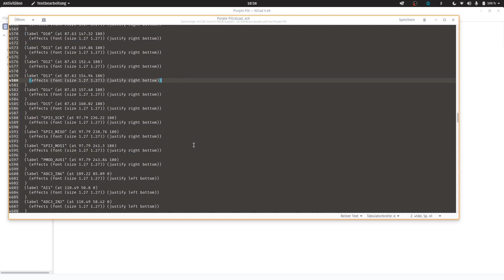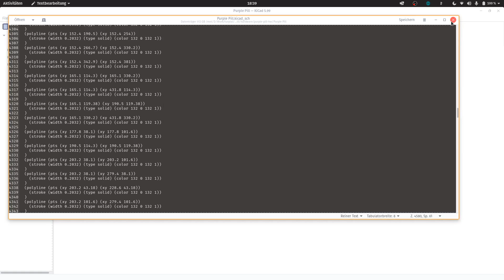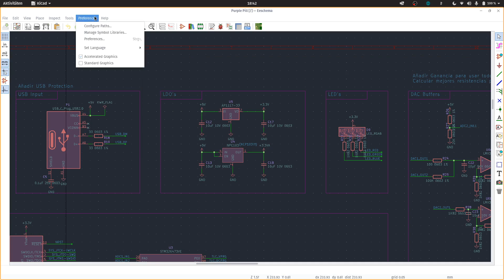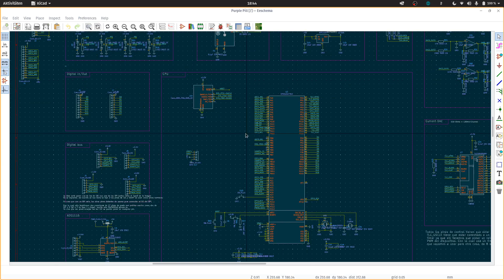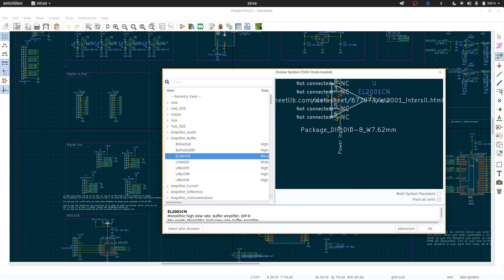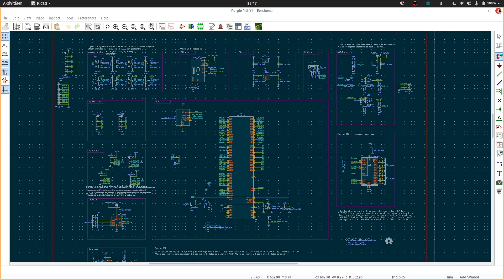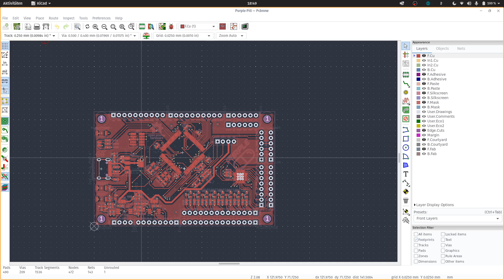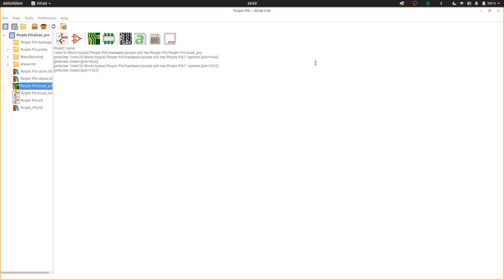¿Por qué prefiero KiCad a Altium, Eagle, Orcad, Diptrace, etc...?